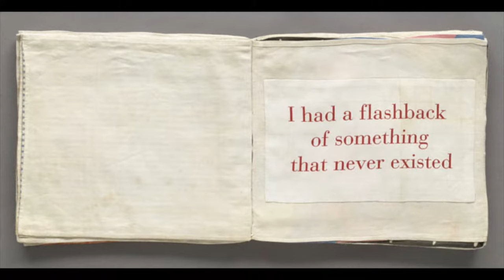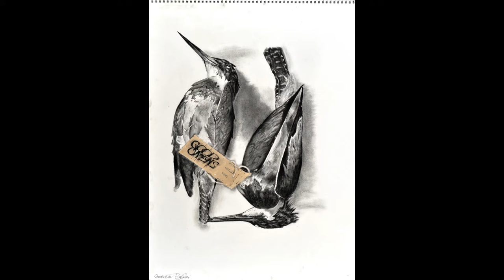Should you Include Text-Based Art in your Art Portfolio? Tips & Accepted Student Examples !!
When we think of what you should put in your Art Portfolio we think of Still Lifes, Observational Drawings, Portraits, Landscapes/Cityscapes and Self Portraits. To include examples of each of those types of work in your Art Portfolio is important, another type of work you can add to your portfolio is Language art or text-based art, which is art that incorporates language in some way such as spoken word, poetry, written statements or alphabetical or numerical symbols.

At the end of the video- Check out a clip of an Ashcan Art student project titled “Voice” Its a sculpture is made up of the faces of some of their favorite queer activists who have helped them understand themself and others better. When a hand hovers above one of the faces it triggers an audio clip from that activist to play. They speak about their experiences growing up queer and what they learned about their place in the world/society at large.

SUMMER REGISTRATION'S NOW OPEN --
Early-bird Discount- 10% by Mar / 5% by Apr